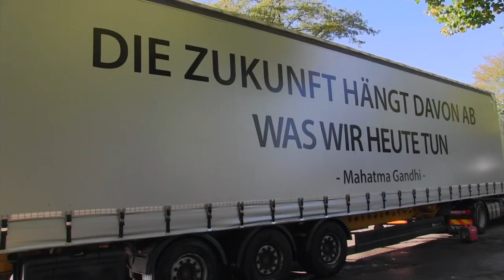Clemens Kuby - Wir brauchen ein neues spirituelles Geltsystem - EUROWEG - Lindau - 3. Oktober 2020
Gelt als Buchhaltung ersetzt Geld als Produkt und macht alle Menschen über deren eigenen Warenkredit zum Souverän wodurch Gelt geschöpft und mit Ware und Leistung gedeckt wird. Bei Gegenbuchungen wird diese Geldschöpfung wieder aufgelöst durch Saldierung.
EUROWEG als reine Buchhaltung führt zur Entmaterialisierung des Geldes und ist somit das erste spirituelle Geltsystem. Frei von Korruption. Frei von Druck. Frei von Zwang. Frei von Macht.
Der spirituelle Lehrer Clemens Kuby gemeinsam mit EUROWEG Entwickler Hans-Jürgen Klaussner präsentieren das Leben der Zukunft in Freiheit, ausgewogenem Wohlstand und Chancengleichheit für Alle. Diese Forderungen sind Bestandteil der Schweizer Bundesverfassung Art. 2 und werden von der EUROWEG in die neue Deutsche Verfassung eingebracht.

Mainstream-Medien können sich gerne melden, wenn sie mutig genug sind, sich von den alten Schuldzins-Geldsystem-Zwecklügen zu verabschieden. Herzlich willkommen in der Zukunft!

Wenn Sie sich angesprochen fühlen kommen Sie mit auf den WEG ins beginnende goldene Zeitalter.